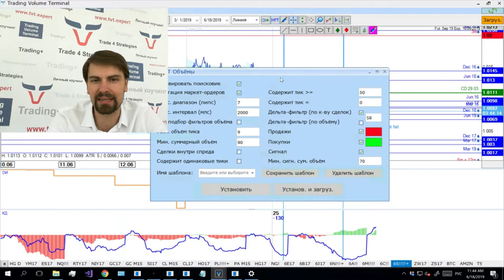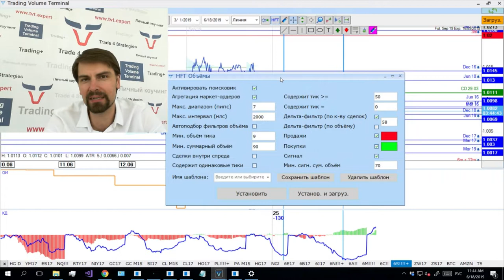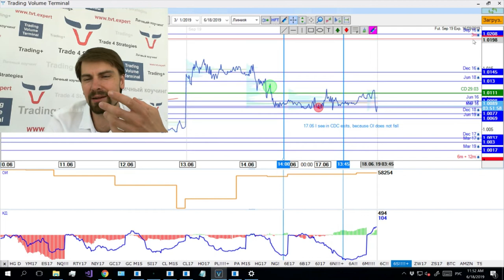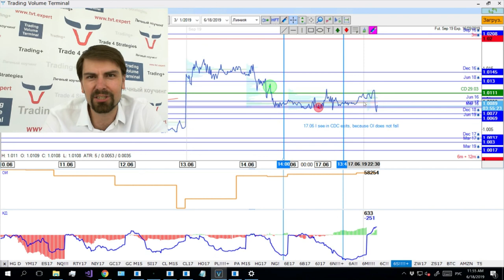Взгляд на рынок с помощью Кумулятивной дельты на примере фьючерса на Швейцарский франк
ОПИСАНИЕ

Рад представить вашему вниманию очередное видео рубрики "Обзор рынка от разработчика TVT Тараса Святуна"

👉 Визуализация крупных и быстрых HFT объемов на графике помогает лучше определить точку входа.

👉 Дисбаланс дельты по объему и дельты по количеству сделок показывает где Маркет Мейкер останавливает цену, где заходят крупные деньги, а где заходит толпа.

👉 Для качественного трейдинга важно определять места накопления энергии, в какую сторону она будет выходить и где находится потенциал движения.

👉 Накопление энергии видно по Открытому Интересу, но что это за энергия мы можем видеть по Дельте.

👉 Цели видны по Уровням объема, Целевым уровням крупных банков, Уровням наименьших выплат по опционам.

► Все это прочный фундамент для построение стратегий с максимальным соотношением риск/прибыль в Вашу пользу и преимуществами по вероятности!

ОБУЧЕНИЕ